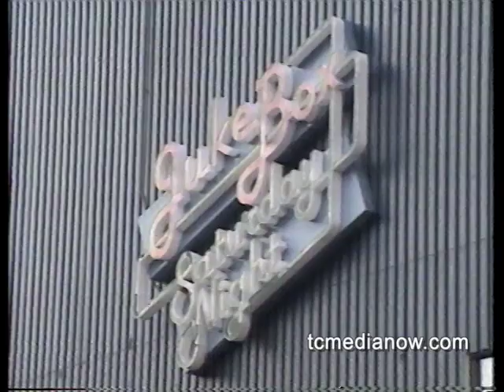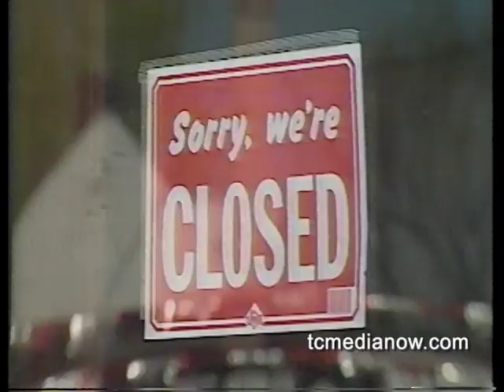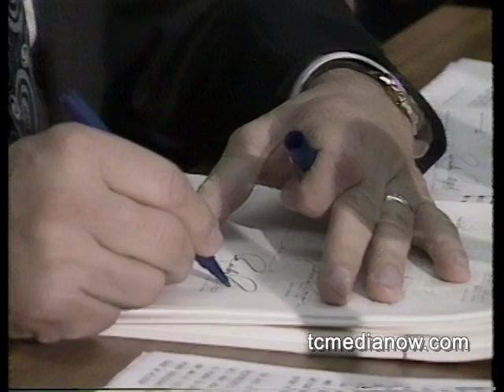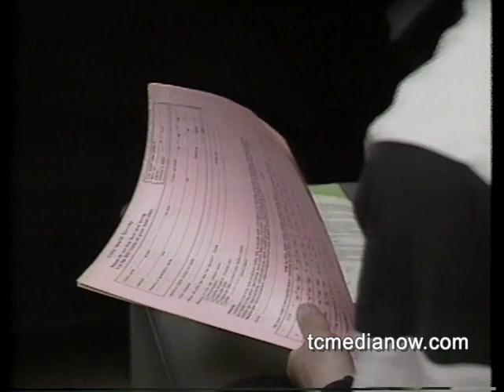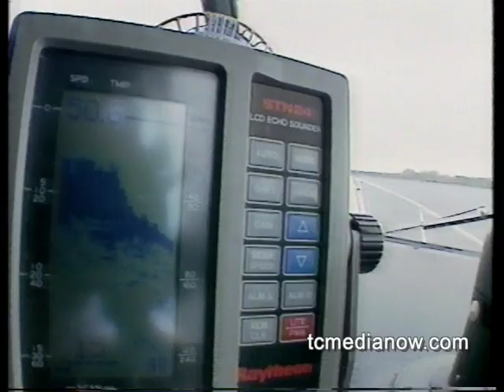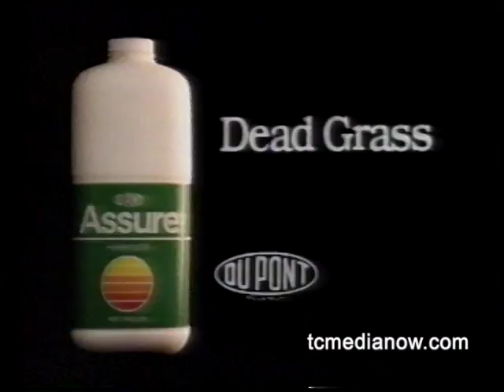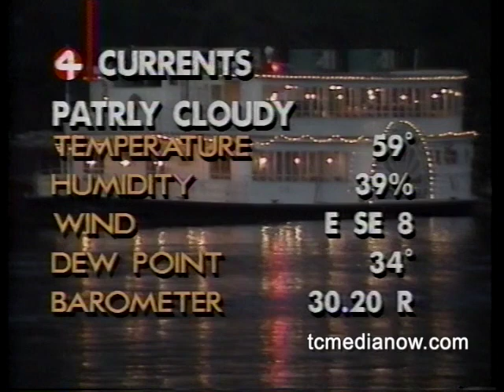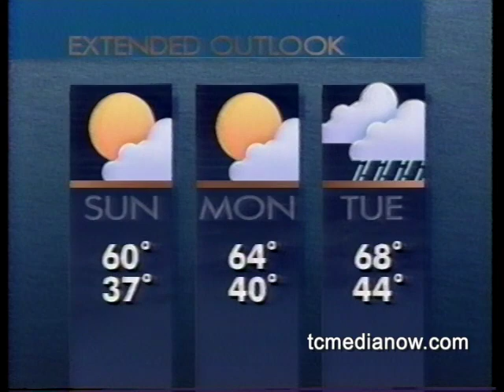WCCO May 2, 1990, 10pm (Most)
Officer Robert Thunder Suspension for force
Massage Parlors Closing
Dave Durenberger, Ethics
Measles Outbreak
Boating Safety
Wedding Costs in the 1990s